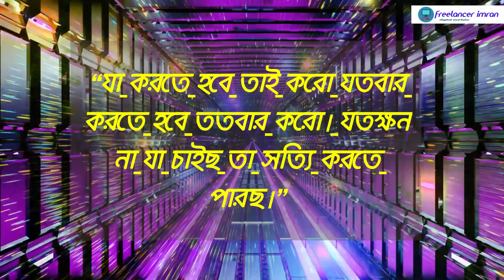How to create a short video?কিভাবে শর্ট ভিডিও তৈরী করব?